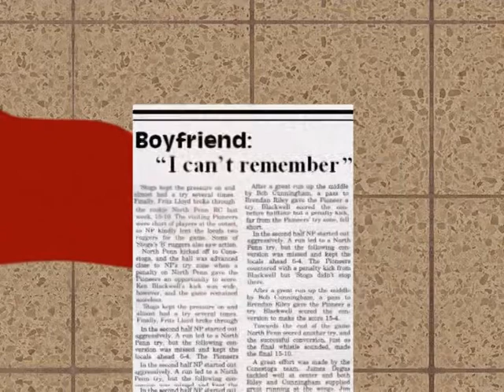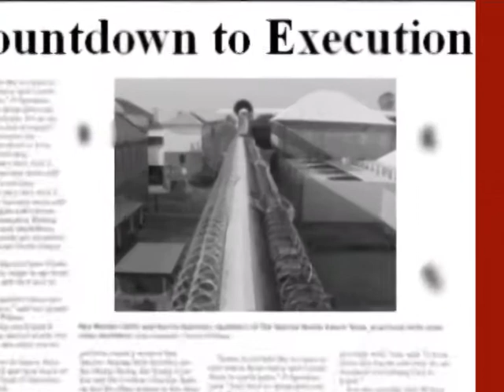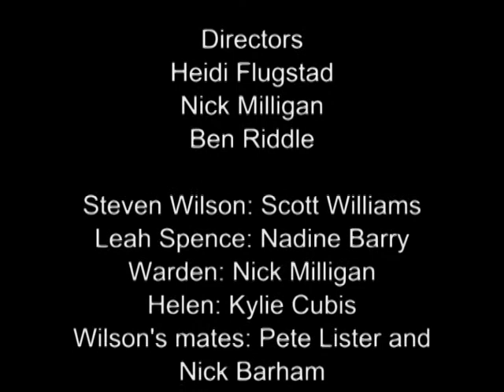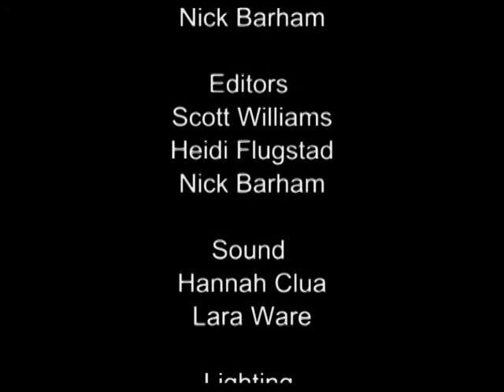Cry Innocence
A man is about to be the first prisoner hanged in Australia since Ronald Ryan, but is he guilty?